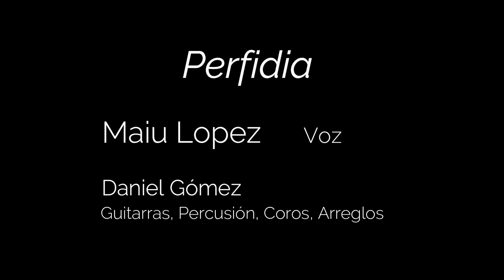Perfidia Maiu López y Daniel Gómez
Voz Maiu - Guitarras arreglos percusión grabación , Daniel Gómez